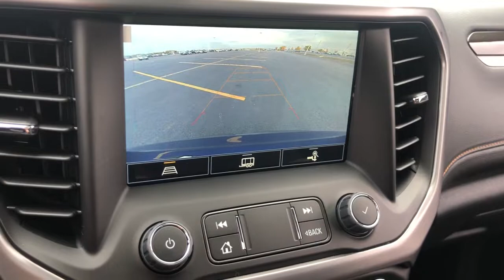2023 GMC Acadia Naperville, Plainfield, Aurora, Oswego, Chicago, IL G10364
Ultra Blue Metallic New 2023 GMC Acadia AT4 available in Naperville, Illinois at Woody Buick. Servicing the Plainfield, Aurora, Oswego, Chicago, IL area.

Woody Buick
1585 W Ogden Ave

Visit Woody Buick GMC at the corner of Ogden and Aurora Ave. In Naperville. Chicagoland's largest selection of new Buicks and GMCs. 2023 GMC Acadia AT4 AWD AWD, Jet Black Cloth. 19/26 City/Highway MPGWoody Buick GMC helps keep Chicagoland moving! We are a family-owned and operated dealership conveniently located at the corner of Ogden & Aurora Ave in Naperville with the largest Buick and GMC inventory around. If you're in the neighborhood, stop by to say hello! Woody will be standing in the showroom with his checkbook ready to give you top dollar for your trade-in. Our philosophy is: If you have a trade, you have a deal! Valet Service provides complimentary pick up and drop off of loaner vehicles, and a service department open until midnight enjoyed by customers from the cities of Naperville, Aurora, Downers Grove, Lisle, Saint Charles, Plainfield, Oswego and Montgomery, as well as Chicago and the surrounding communities. Price includes: $500 - Buick & GMC Consumer Cash Program. Exp. 10/31/2022